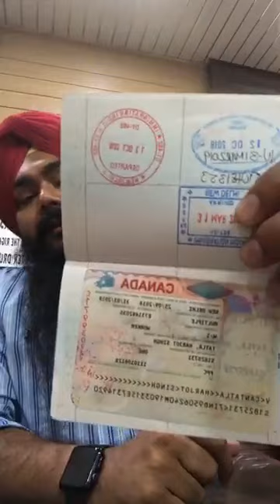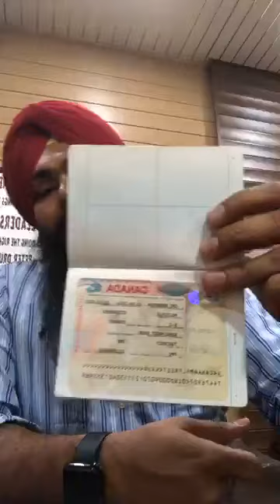Macro Global ਨੇ ਕੀਤੇ 1 ਦਿਨ ਵਿੱਚ 16 ਵੀਜ਼ੇ ਹਾਸਿਲ || Gurmilap Singh Dalla || 98158-20904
ਹੁਣ ਤੁਸੀਂ ਉਠਾ ਸਕਦੇ MacroGlobal ਦੀਆਂ ਸੇਵਾਵਾਂ ਦਾ ਲਾਭ ਆਪਣੇ ਸ਼ਹਿਰ Nabha ਵਿੱਚ
ਇੱਕ ਦਿਨ ਵਿੱਚ ਕੀਤੇ 16 Canada Visas ਹਾਸਿਲ|

Address: Ambedkar Market, Patiala Gate, Nabha.

Date: September 20th (Friday)
Venue: Opp. Shaheed Bhagat Singh Market, Ludhiana Road, Near Bus Stand, Moga.